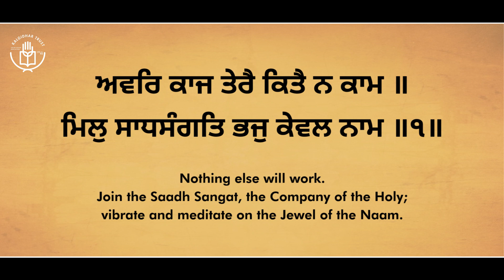Walk is easy But “Walk to Save” requires faith to find the right path!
Listen to the direct message by Honourable BabaIqbalSinghji sharing the life of GuruNanakDevJi and requesting sangat to walk daily for mental well-being and to spread the message of Guru Nanak Dev ji across the globe.
Be part of the largest WalkToSave Campaign!